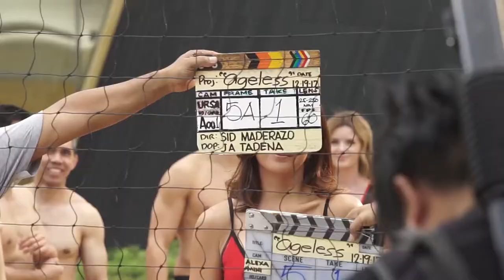CENTURY TUNA AGELESS BTS 2018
Behind The Scenes for
Project: Century Tuna SuperBods Ageless
Production: Provill Studios